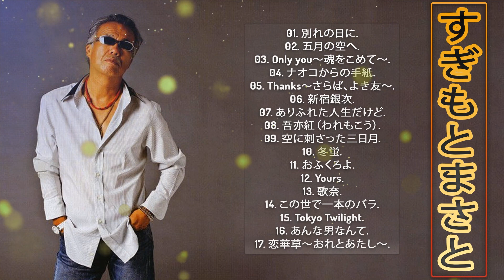【Masato Sugimotoの新曲】♥ すぎもとまさとのベストソング ♪ JPOP million hits ♪ ♪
01. 別れの日に.
02. 五月の空へ.
03. Only you～魂をこめて～.
04. ナオコからの手紙.
05. Thanks～さらば、よき友～.
06. 新宿銀次.
07. ありふれた人生だけど.
08. 吾亦紅（われもこう）.
09. 空に刺さった三日月.
10. 冬蛍.
11. おふくろよ.
12. Yours.
13. 歌奈.
14. この世で一本のバラ.
15. Tokyo Twilight.
16. あんな男なんて.
17. 恋華草～おれとあたし～.